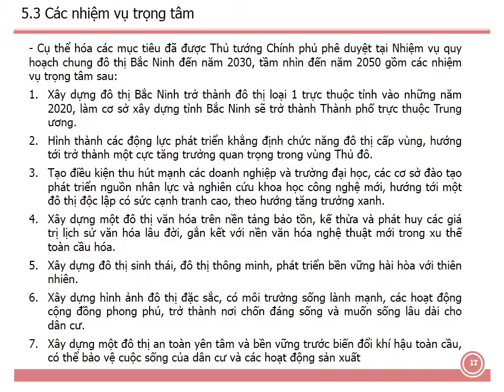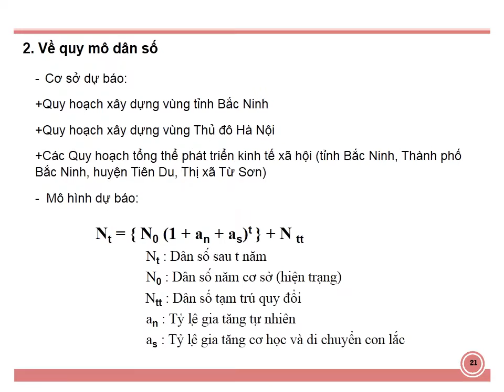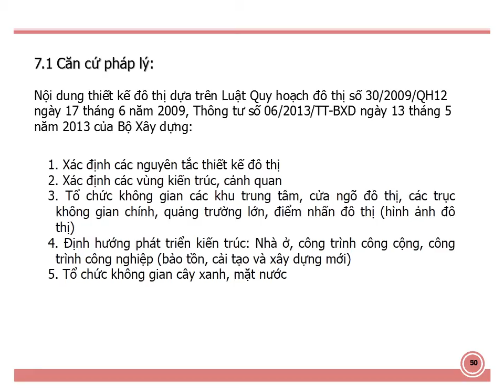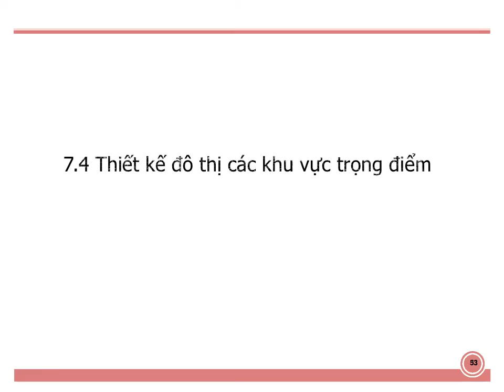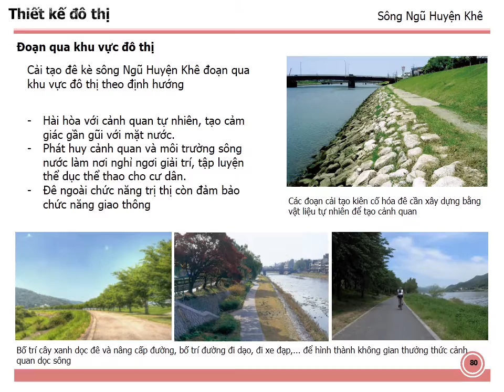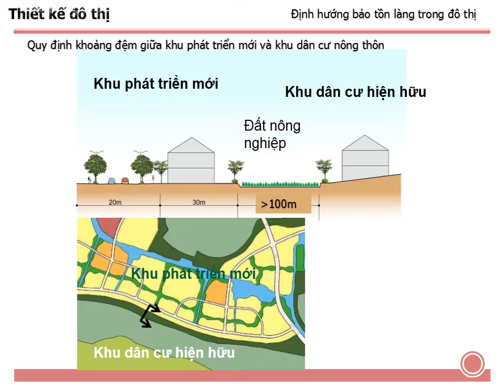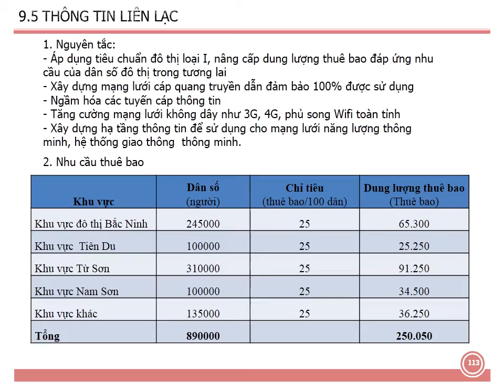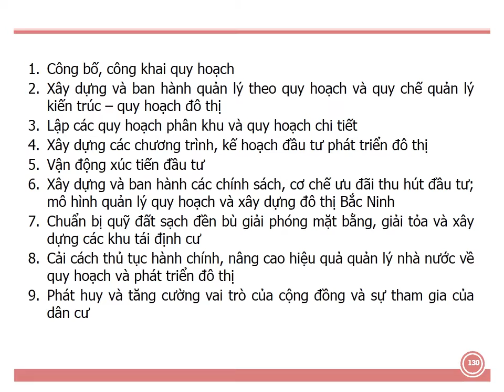Tsoft | Báo cáo | Quy hoạch chung đô thị Bắc Ninh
[ENGLISH BELOW]
Bài cáo cáo rất chi tiết với nhiều nội dung bổ ích, trình bày khoa học, hình ảnh minh họa rõ ràng. Là tài liệu rất cần thiết cho các bạn thiết kế quy hoạch ở Việt Nam.
The report is very detailed with many useful content, scientific presentation, clear illustrations. A very essential document for you to design planning in Vietnam.
__Tsoft!